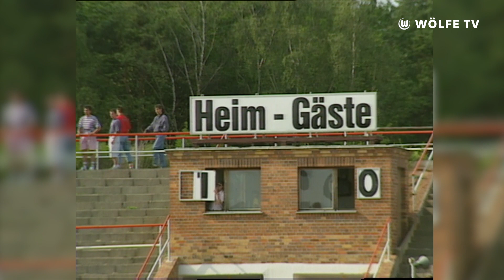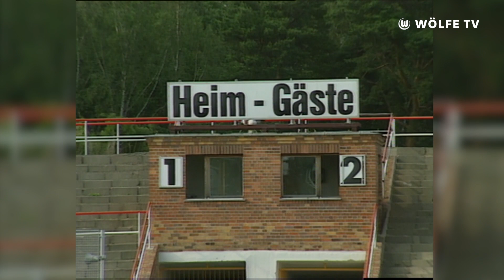VfL Wolfsburg - Union Berlin: Aufstieg in die 2. Liga durch zwei Tore von Siggi Reich | VfL-Historie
Es war der 13. Juni 1992, als die Drittligazeit zu Ende ging: Durch ein 2:1 gegen den FC Berlin war die Rückkehr geschafft. Nachdem sich die Wölfe in einer ungemütlichen Aufstiegsrunde gegenüber dem FSV Zwickau sowie den beiden Hauptstadtklubs Union und FC behauptet hatten, sprang an diesem Tag das Tor zum Profifußball endgültig auf. Den Meilenstein setzten die Grün-Weißen eine Woche zuvor mit einem 2:1-Auswärtserfolg durch zwei Siggi-Reich-Tore beim 1. FC Union. „Wir sind mit Cabrios zum Rathaus gefahren, dort war dann richtig viel los. Die Euphorie bei den Fans war unheimlich groß. Vor dem ersten Heimspiel hatten sich einige Urlaub genommen und das ganze Stadion grün-weiß gestrichen“, erinnert sich der damalige Wölfe-Stürmer Frank Plagge, der anschließend seine VfL-Karriere fürs Erste beendete.